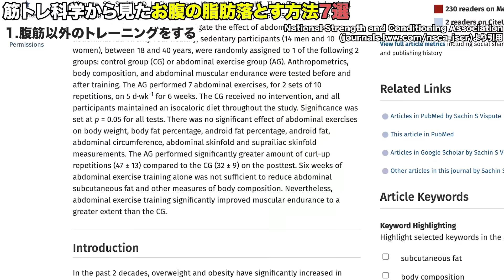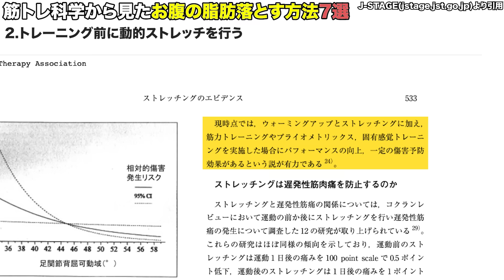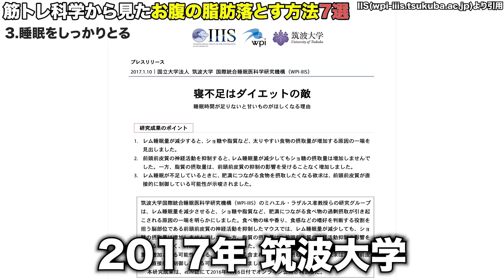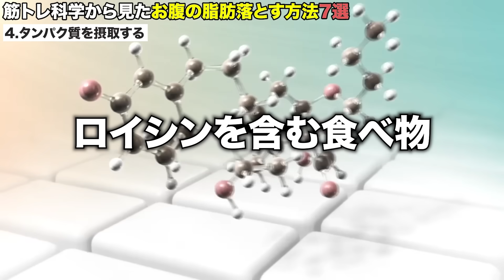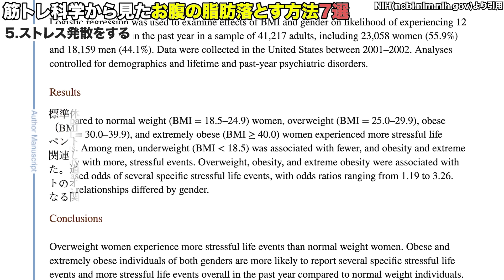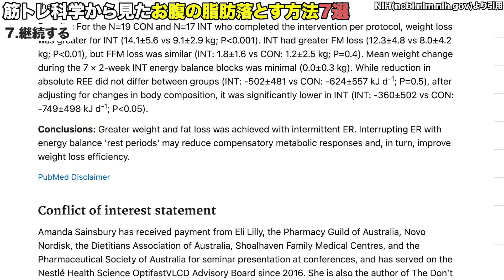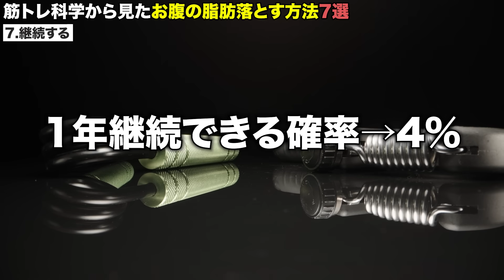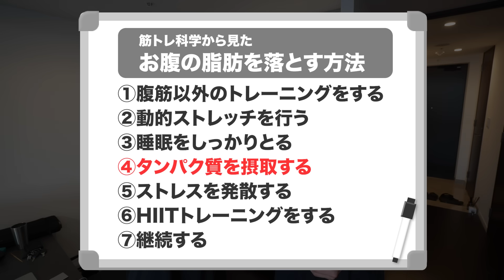【最新科学で証明】最も落ちにくいお腹周りの脂肪を落とす方法7選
🏆 7万人以上の方が登録中 🏆
■無料LINE登録で有料級の超豪華特典194選＋簡単カロリー計算シートを無料プレゼント中↓🏆
✅スーパーで買える神ダイエット食品16選
✅脂肪をつけない最強外食24選
✅最強ダイエット食材30選
✅お腹周りの脂肪を落とすためにやめるべき25の習慣
✅筋トレ科学から見る筋トレ初心者が知りたいこと14選
✅【完全版】鶏むね肉2週間分レシピ
✅コンビニで食べてOK &NGなダイエット食品28選
✅プロテインの間違った飲み方７選&本当に美味しいプロテイン8選
✅ダイエット・筋肉に最悪なNG行動14選
✅痩せ始めと太り始めのサイン14選
✅たった30秒で一日のカロリーがわかる自動計算シート
🎁これら11個全てを無料プレゼントします🎁
【「アプリで開く」を押してください】

・さっぱりで美味しいプロテイン（ヨーグルト味）
・甘くて美味しいプロテイン（カフェオレ味）
・まめたま監修EAA（ピーチ風味）

■まめたま初書籍「おはよう、新しい朝、新しい僕、新しい筋肉。」

■美味しいダイエット弁当の注文はこちら↓🥗
まめたまがプロデュースした『まめたまの頑張らないダイエット食堂』

■まめたま愛用のダイエット飲料↓
・0カロリー カルピス
・0カロリー デカビタ
・キレートレモン クエン酸2700
・ブラックコーヒー

■まめたま使用のおすすめ筋トレグッズ↓
・腹筋ローラー
・ダンベル(5kg)

■楽曲
・DOVA-SYNDROME